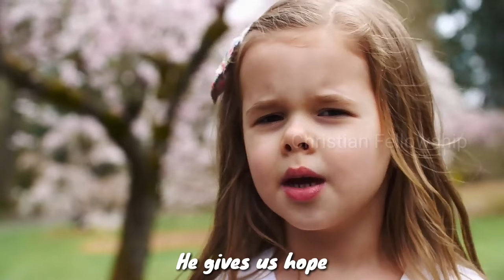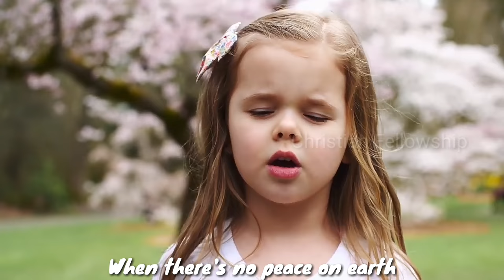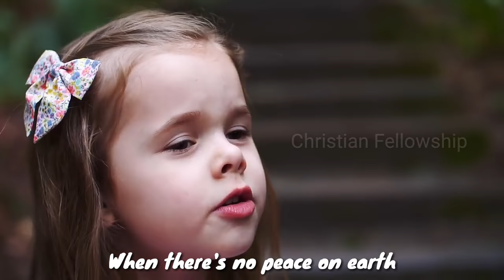"Peace in Christ"--by 5 year old Claire Ryann Crosby and her father-Dave-with lyrics "10000 reasons"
The song is written by McKenna Hixson and Nick Day and performed by 5 year old little claire Crosby and her father Dave Crosby.

lyrics:

“Peace in Christ (2018 Mutual Theme Song)”
There is peace in Christ
When we learn of him
Feel the love He felt for us
When he bore our sins
Listen to his words
Let them come alive
If we know Him as he is
Chorus:
He gives us hope
When hope is gone
He gives us strength
When we can't go on
He gives us shelter
In the storms of life
When there's no peace on earth
When we walk with him
Through the streets of Galilee
To Jerusalem
Mend the broken hearts
Dry the tear-filled eyes
When we live the way He lived

educational video song about peace in Christ...